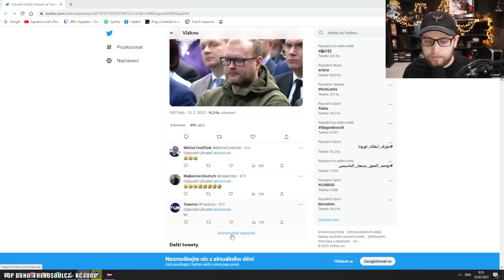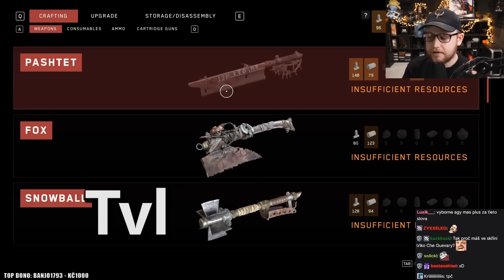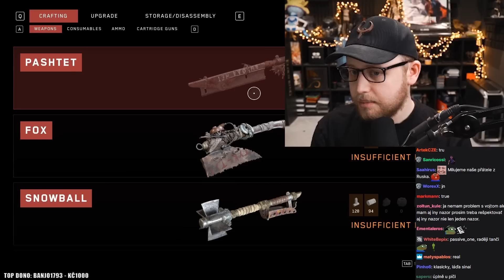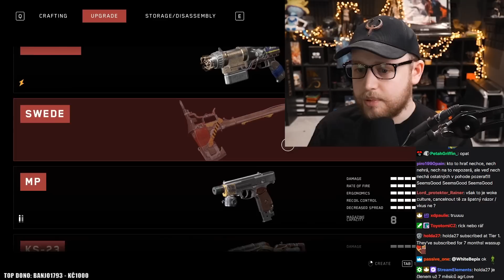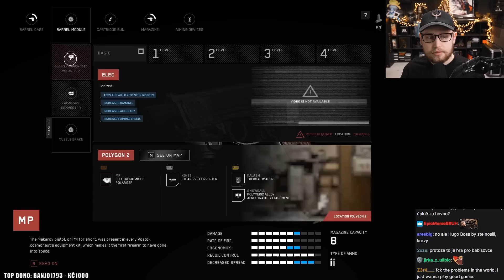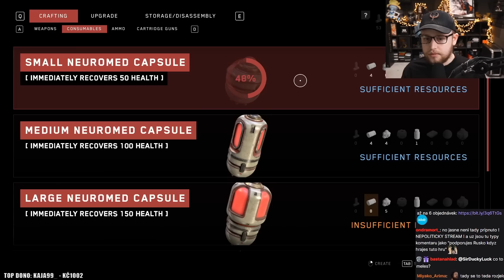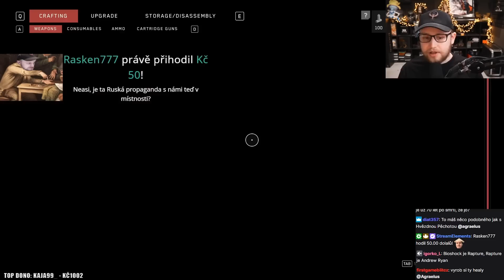Někdo má problém s Agraelem, že hraje Atomic Heart?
Agrael reagoval na nějakého streamera, který měl problém s tím, že Vojta hraje Atomic Heart!

Přitom Agrael říkal, že on to sám hraje a užívá si to.

Atomic Heart je dost kontroverzní hra, a tak se to celkem hodně řeší na České Twitch scéně!

Však se podívejte, a udělejte si na to vlastní názor.

Atomic Heart
Videohra

Atomic Heart je FPS akční RPG videohra od studia Mundfish, kterou vydala společnost Focus Entertainment. Vyšla 21. února 2023 pro Windows, PlayStation 4, PlayStation 5, Xbox One a Xbox Series X/S.

Původní datum vydání: 21. února 2023

Vývojář: Mundfish

Platformy: PlayStation 5, Xbox One, PlayStation 4, Xbox Series X a Series S, Microsoft Windows

Vydavatelé: Focus Home Interactive, Mundfish, Mail.Ru Group, 4Divinity

Návrhář: Artyom Galeev

Režim: Videohra pro jednoho hráče

Žánry: First-person shooter, Akční RPG, Adventura, Bojová hra, Adventure